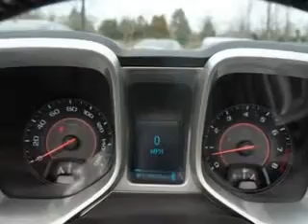2013 Chevrolet Camaro Circle Infiniti West Long Branch, NJ 07764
Chevrolet Camaro Let Circle Infiniti make your dreams a reality. You are looking for speed, beauty, a car that's more than just a car--it's the ultimate driving machine. Imagine driving this Black Chevrolet Camaro Convertible, equipped with a 6 Cylinder engine and an automatic transmission.
MILES: 16,023
VIN:2G1FC3D32D9221031

Circle Infiniti
301 Highway 36
West Long Branch, New Jersey 07764